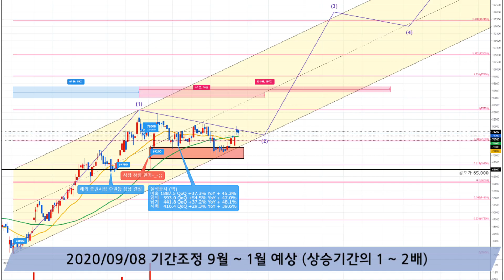더블유게임즈(192080) 연기금버스 마지막탑승기회 210326